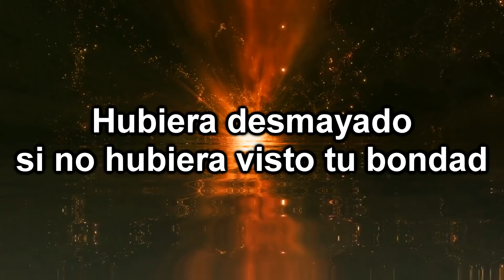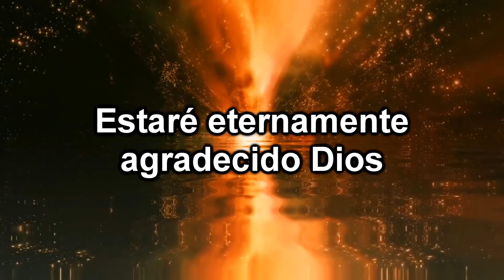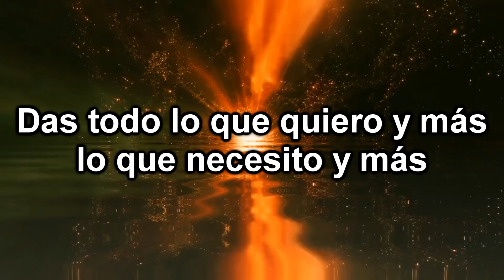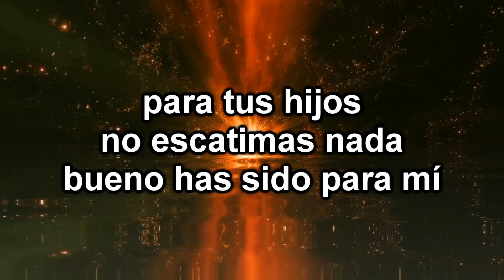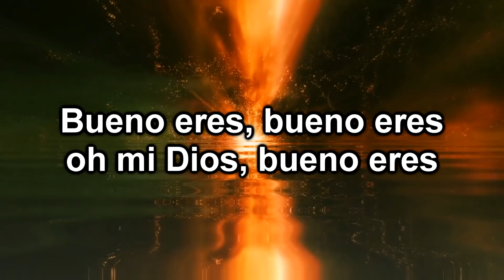Tu bondad - New wine (Letra)